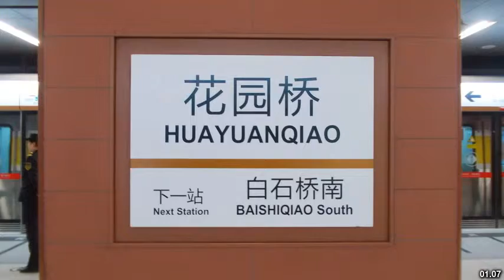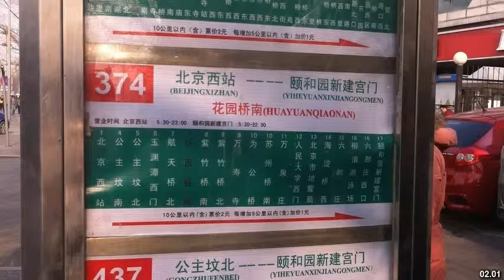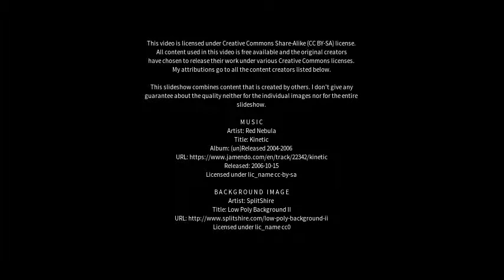Best places to visit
Best places to visit - Huayuan (China) Best places to visit - Slideshows from all over the world - City trips, nature pictures, etc.